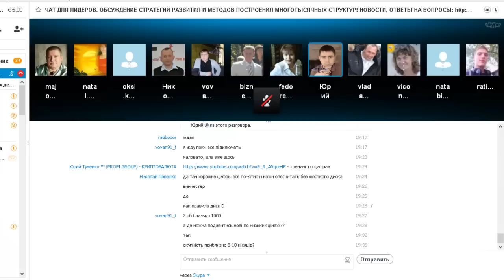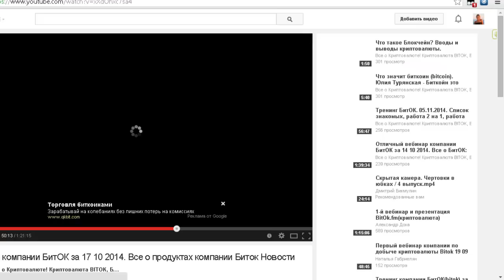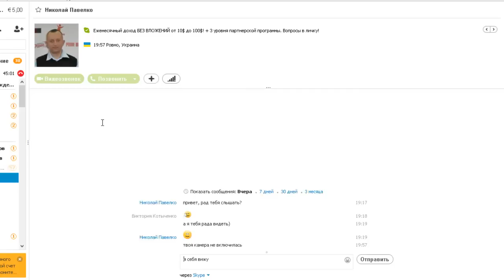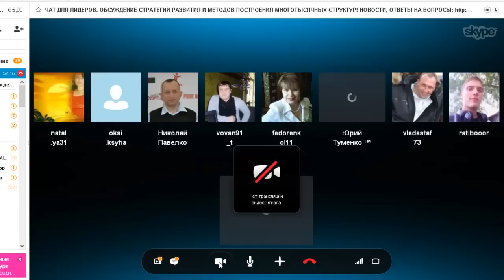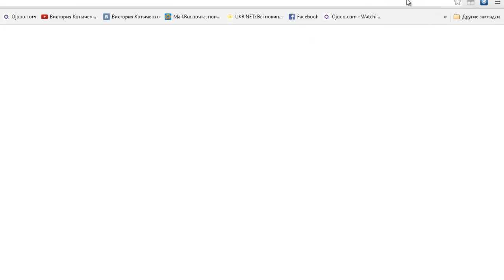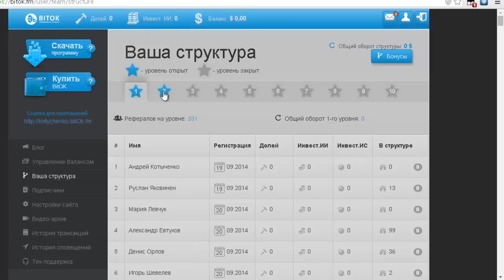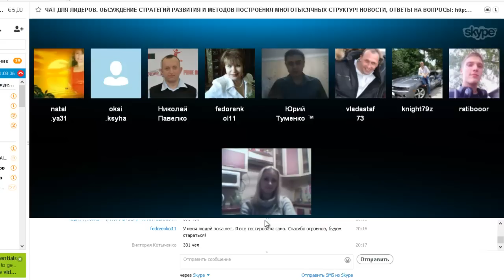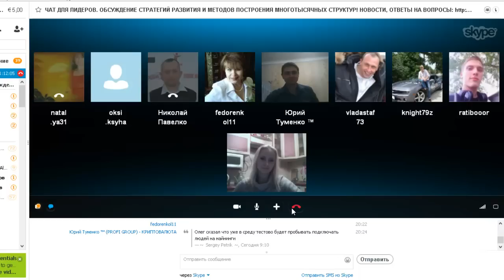BitOk - последние новости